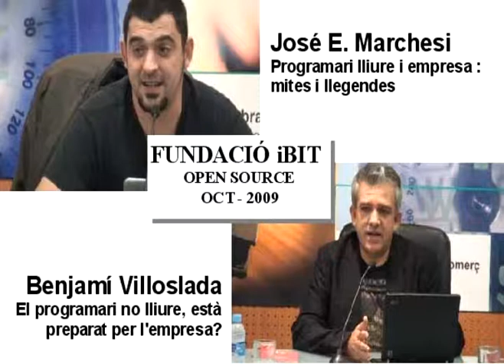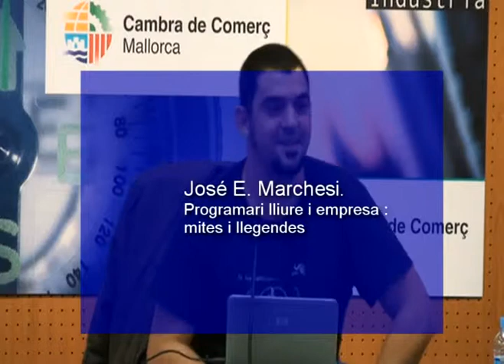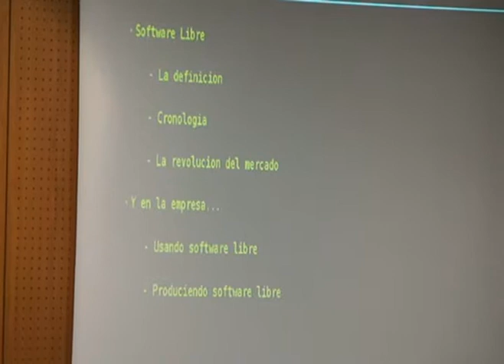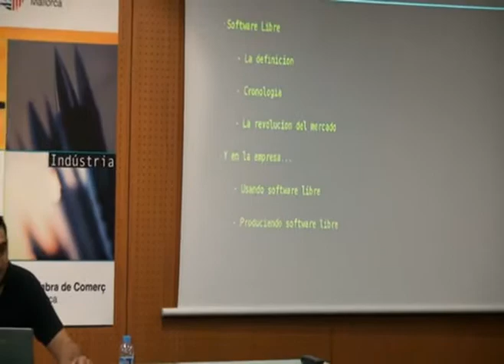Ciclo de Formación Open Source para Pymes - Jornada Inaugural - Introducción al software libre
Ciclo de Soluciones Open Source para PYMEs - Jornada inaugural

La Fundació iBit, en el marco del Plan Avanza y de acuerdo con su política de promover el Software libre como alternativa real y útil para las pequeñas y medianas empresas, inauguró el jueves 22 de octubre de 2009 el ciclo de jornadas "Soluciones Open Source para PYMEs".

En esta jornada inaugural se contó con la presencia de José E. Marchesi, programador fundador de GNU-España con amplia experiencia en el mundo del Software de código abierto y que ha colaborado la Agencia Espacial Europea. La ponencia fue presentada por Benjamí Villoslada, divulgador, programador y activista del software libre y cofundador de menéame.

Cicle de Solucions Open Source per a PIMES - Jornada I

La Fundació iBit, en el marc del Plan Avanza i seguint la seva política de promoure el programari lliure com alternativa real i útil per a les petites i mitjanes empreses, va presentar el dijous 22 d'octubre de 2009 el cicle de jornades "Solucions Open Source per a PIMEs".

En aquesta jornada inaugural es va comptar amb la presència de José E. Marchesi, programador fundador de GNU-Espanya amb àmplia experiència en el món del programari de codi obert i que ha col·laborat amb l'Agència Espacial Europea. La ponència la va presentar en Benjamí Villoslada, divulgador, programador i activista del programari lliure i co-fundador del menéame.